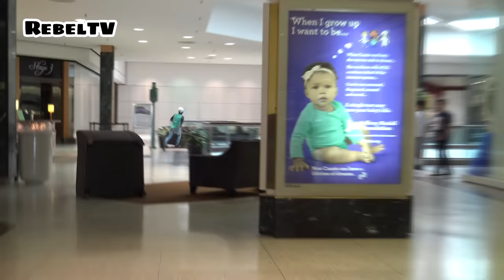Chair Pull Pie in The Face Prank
Play our new game: Pie Smash
New Pranks every Tuesday 6 PM EST

Today in this video we decided to put two of our biggest ideas into one! We use Sony, Cannon, Lumix, and Nikon cameras to record the video. For audio we us Apple IPhones, or Android phones to record voice. And we use a Rode microphone for other audio.

Make sure you come back every Tuesday at 6:00 PM Eastern Time, If your not sure of your timezone, then Google it!